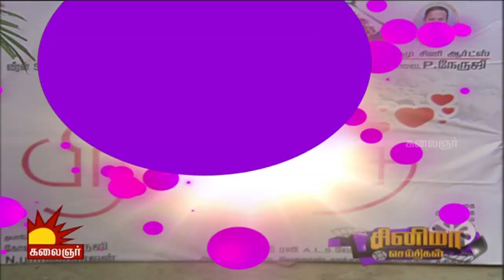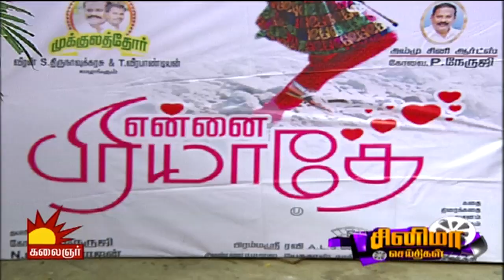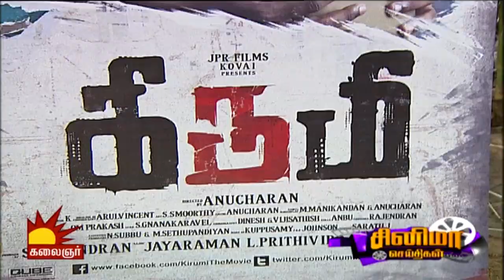Rajini's Kabali one-liner revealed | Cinema Seithigal | 27/09/2015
Kabali's one-liner will be Rajini working on providing educational support for the poor. Madras fame, Rithvika plays a pivotal role in the film as well.

G.V. Prakash is acting in Darling sequel directed by Satish Kumar

Prakash Raj explores his singing skills for the first tim in Anushka's Inji Idupazhagi.

Sridevi's daughter, Jhanavi, is all set to do her debut in Kollywood.

Kirumi's audio is out and have great response among its audience.

Mani Ratnam has chosen his lead actors for his next project that includes Karthi & Dulquar Salman along with Nitha Menen & Keerthi Suresh.

Samantha becomes a film distributor for the Telugu version of her upcoming project 24, directed by Vikram Kumar.

About Cinema Seithigal:

Keep yourself updated on all the latest news that revolves around the Kollywood industry, only on Ciinema Seithgal. The show includes Kollywood gossip, audio launch, movie pooja and many more...